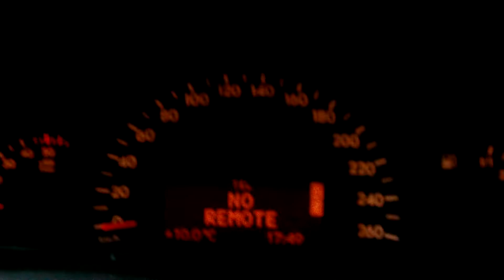Staufahrt an der Ludwigsstrasse